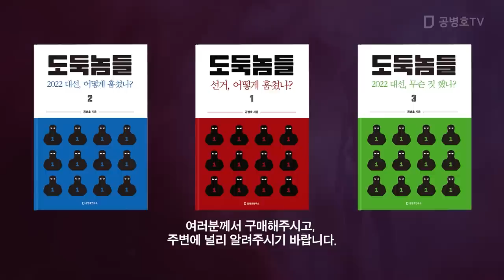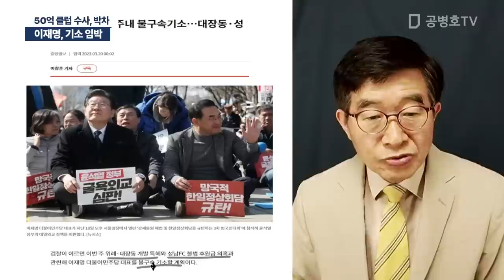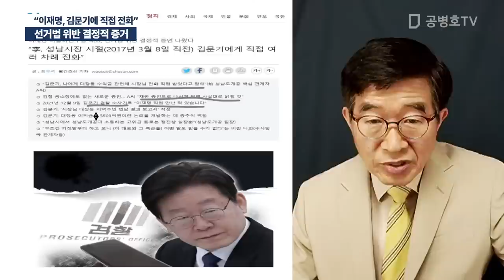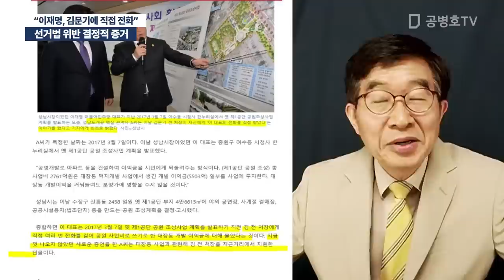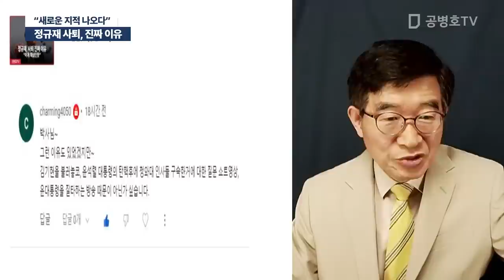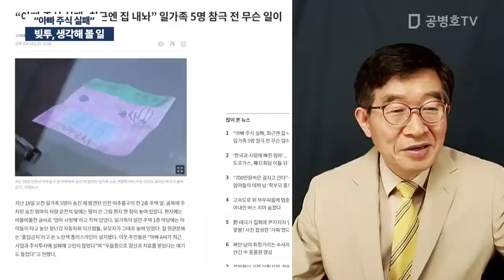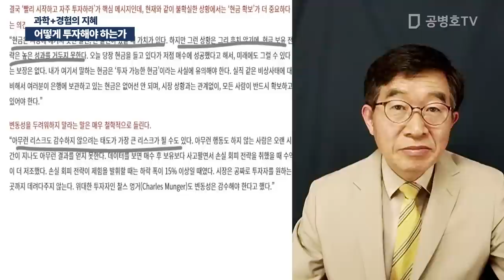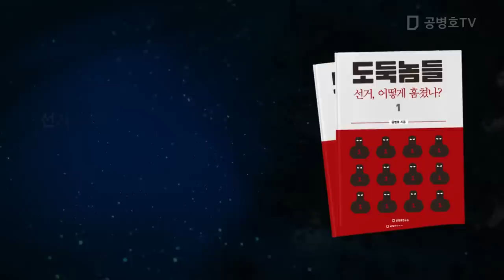이재명, 주내 기소! / 공병호 실방송 2023 / 03 / 20 [공병호TV]